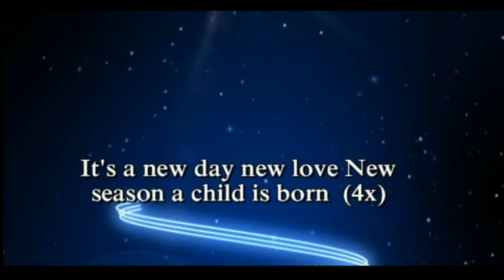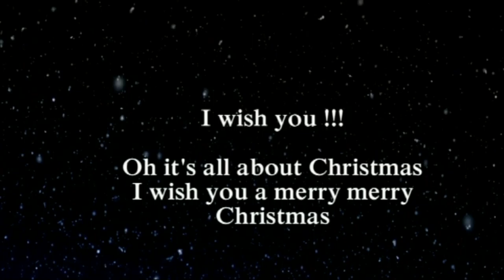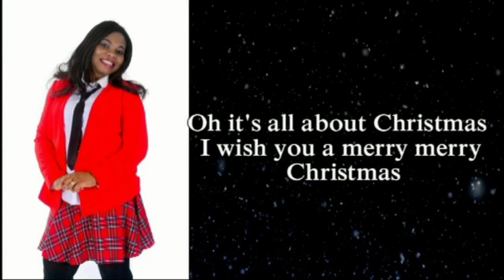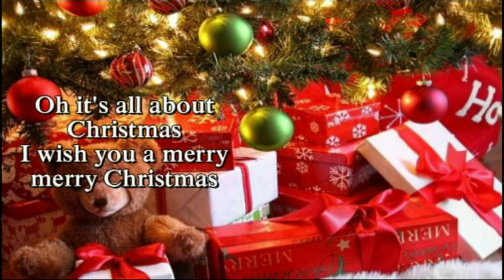It's all about christmas by Uty Pius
Uty Pius Christmas single

some of pictures used are from free image from google, and rigth to the song it reseved to Uty Pius